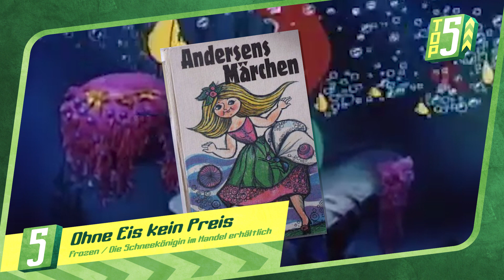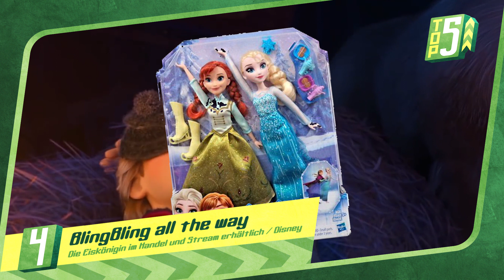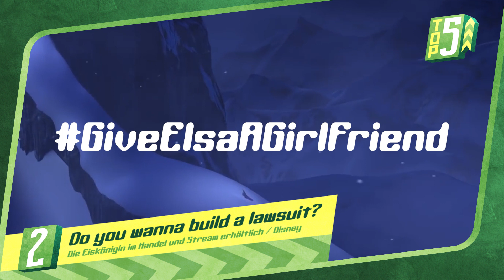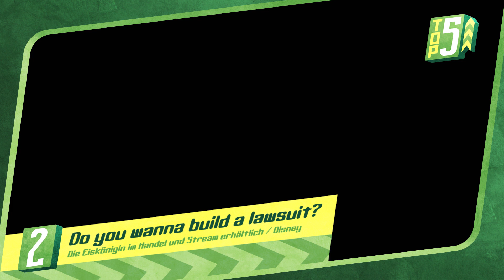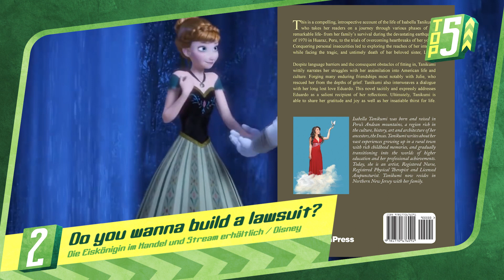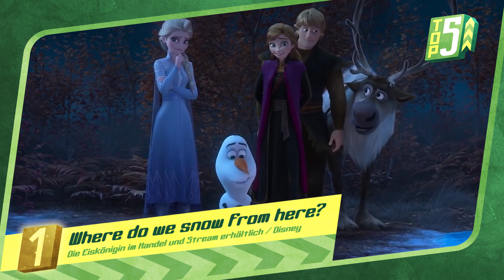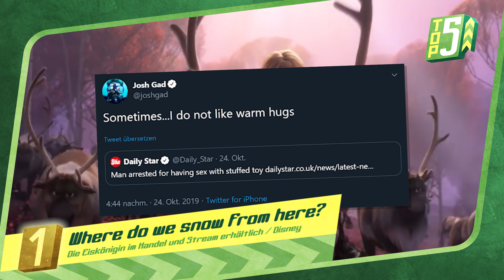Ist Elsa lesbisch? 5 Dinge die du vor DIE EISKÖNIGIN 2 (Frozen 2) wissen musst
Die Eiskönigin 2 bzw. Frozen 2 steht in den Startlöchern! Nachdem „Die Eiskönigin – Völlig unverfroren“ ein unglaublicher Erfolg wurde, erwarten wir am 20. November Fortsetzung in den deutschen Kinos.

Ganze 6 Jahre hat sich Disney Zeit gelassen, einen zweiten Teil rauszubringen. Und das, obwohl der erste Teil nicht nur für den krassesten Ohrwurm seit Langem gesorgt hat, sondern sogar zweifacher Oscar-Preisträger wurde.

Frozen brachte frischen Wind in die Erzählwelten von Disney und erzählte eine unkonventionelle Liebesgeschichte zweier Schwestern und brachte eine Prinzessin bzw. Königin ins Spiel, die nicht von einem Prinzen gerettet wird – what? Sie ist nicht einmal von der Hilfe eines starken Helden an ihrer Seite abhängig, wie in Vaiana.

 Auf was dürfen wir uns im neuen Teil freuen? Was können wir erwarten und welche Wünsche werden wohl nicht erfüllt? Wir sind für euch auf den Hype-Zug aufgesprungen und haben uns angesehen, was bisher geschah, wie die Produktion des zweiten Teils bisher lief und was wir in Frozen 2, bzw. Die Eiskönigin II, zu sehen und zu hören bekommen. Zieht euch warm an, denn es geht ab in die Winterzeit! „Die Kälte, sie ist jetzt ein Teil von uns“…